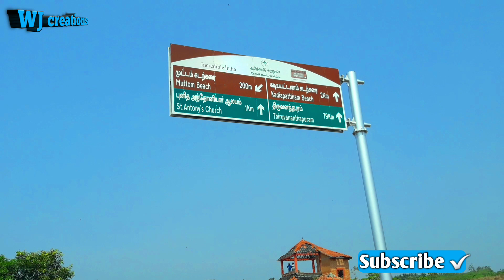Muttom beach🏖. Tourist attraction in India.